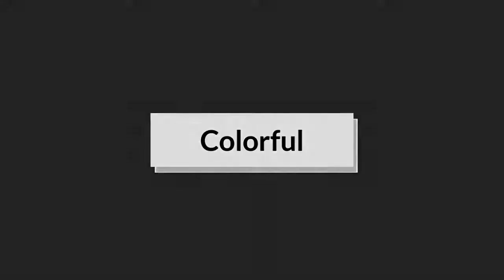Ex de José José revela que consideró el asesinato de sus hijos y su suicidio